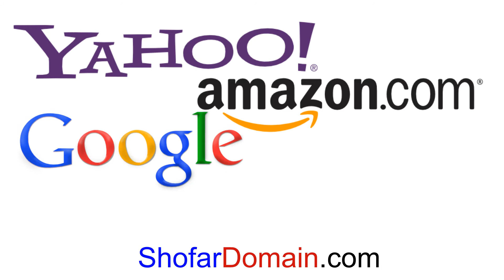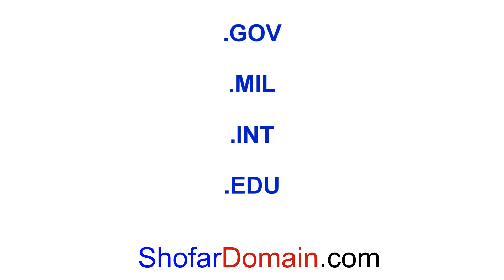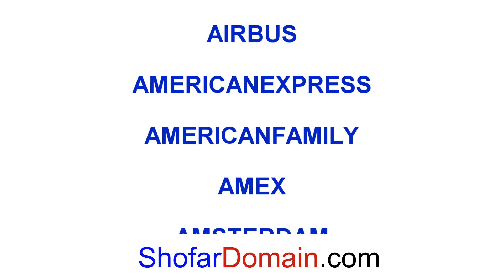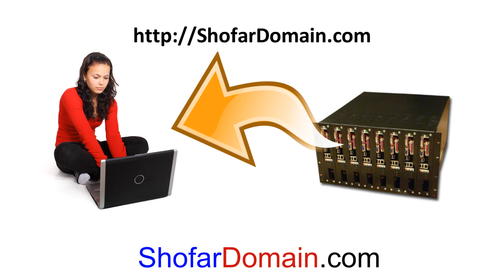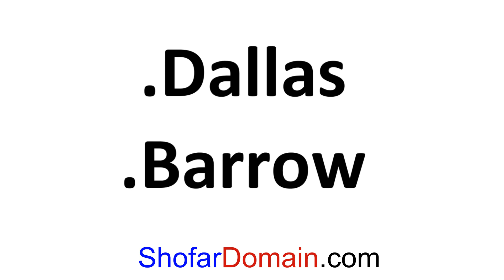Own rather than rent domain names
Internet domain names and security certificates are a multi-billion dollar business that requires consumers to annually pay rent for names and certificates.   Domain holder's authority can be usurped by corporate or government agents. Monitoring of user DNS traffic is prolific by corporations and governments.  Top Level Domain (TLD) operators, such as ".com" continue their lucrative franchise by policy, and not by the needs of technology.